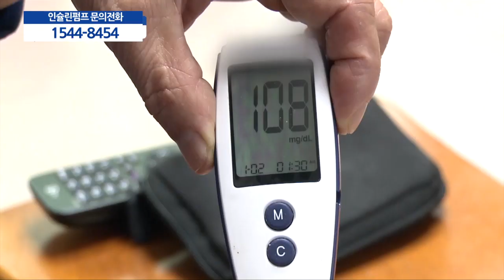당뇨환자들이 반드시 꼭 알아야만 하는 당뇨치료법!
20년이란 긴 세월 동안 꾸준히 당뇨약을 복용하고 당뇨에 좋다는 식이요법까지. 혈당을 낮추기 위해 갖은 노력을 했지만 아무리 노력을 해도 떨어지지 않았던 혈당수치.

​더 이상 당뇨약으로는 치료가 되지 않는다는 것을 느낀 후 ‘인슐린펌프’라는 새로운 당뇨 치료 방법을 좀 더 일찍 당뇨병 치료 방법을 바꾸지 못한 것을 후회할 정도로 지금의 건강 상태에 만족한다는송호관씨. 무엇보다 가장 큰 변화는 삶을 대하는 태도라고 한다. 인슐린펌프 치료와 함께 찾아온 삶의 변화, 오늘도 송호관씨는 긍정 에너지로 삶을 다스린다고 말한다.

​“예전에 저도 그랬고, 아직까지도 많은 당뇨 환자들이 당뇨약과 인슐린주사 외에는 다른 치료 방법이 있다는 것을 알지 못하는 분들이 많을 거에요. 대부분 ‘인슐린펌프 치료’를 모르고 치료시기를 놓치시는 분들이 많아요. 그런데 제가 인슐린펌프 치료를 하고 보니까 정말 편리하고 너무 행복해요. 먹고 싶은 것 음식 다 먹으면서도 정상적으로 혈당 수치도 유지를 하고요. 무엇보다 저처럼 오랜 시간 당뇨병을 앓은 사람들은 당뇨 합병증이 걱정이 되잖아요. 당뇨 합병증 예방도 되고요. 인슐린펌프 덕분에 지금 이대로 건강하게 내 수명 다 할 때까지 살 수 있다는 희망이 보여요. 앞으로 남은 인생 인슐린펌프 덕분에 건강하게 살기를 바랄 뿐이에요.”

당뇨완치를 위해 '좋아요'와 '구독'을 꾹~ 눌러주세요!